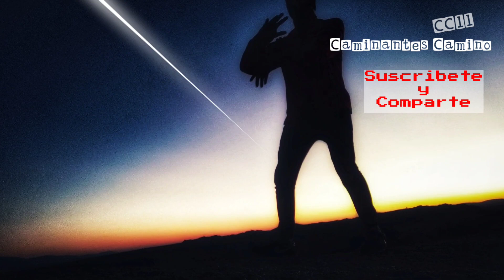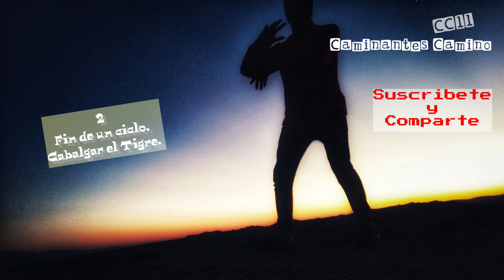Cabalgar el tigre. Julius Evola. 2. (Audiolibro-VozViva).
Para Colaborar con el canal si disfrutas el contenido
Audiolibro leído en vivo.

Cabalgar el tigre . Julius Evola

*** 2- Fin de un ciclo. Cabalgar el tigre.

Música por Max Peregrino

Si Queres Acompañarme también con tu Apoyo material para continuar leyendo...
Transferencias
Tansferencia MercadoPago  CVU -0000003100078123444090